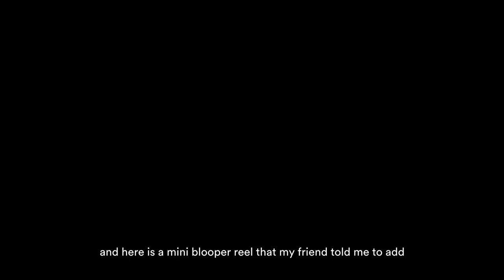royal kludge rk61 rgb wireless mechanical keyboard asmr unboxing!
hi everyone and welcome to me attempting to vlog! lololol i have been watching so much silent vlogs recently that i have decided to try it out myself. here's my first ever try in making an asmr unboxing video. i know it isn't the best but i do hope you enjoy the content! :)

xoxo, brielle ♡

royal kludge rk61 mechanical keyboard (white rgb blue axis)

hi, i'm brielle! a college student from the philippines who loves to sing and make youtube videos sporadically.